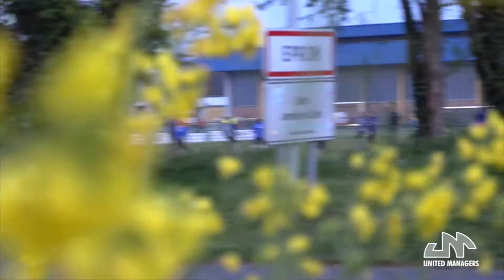Entrainement 11/04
United Managers, la première application de coaching collaboratif ! Rejoignez la communauté de Umans :